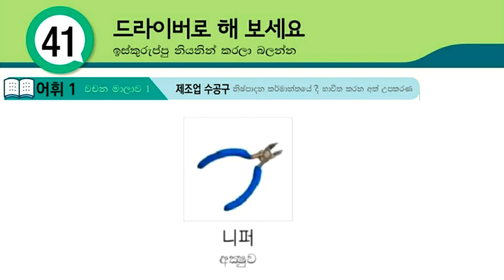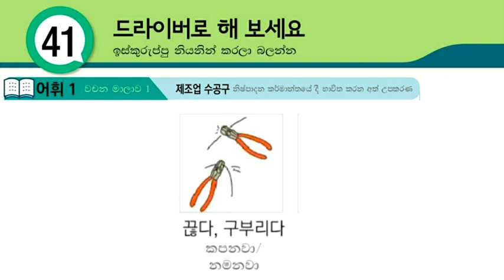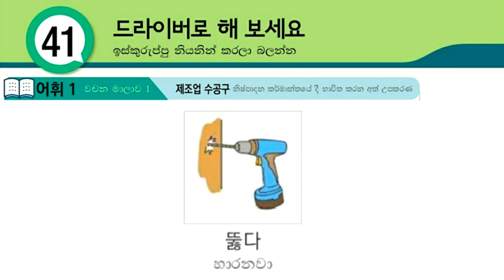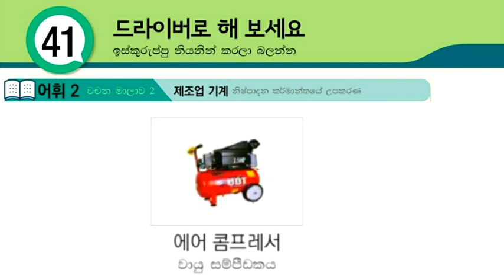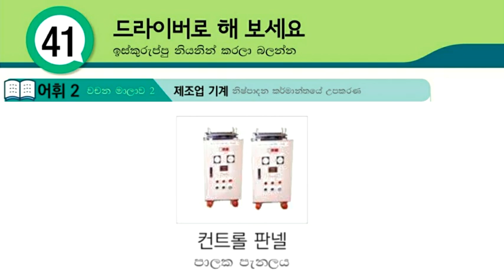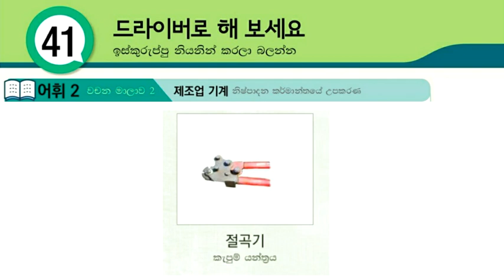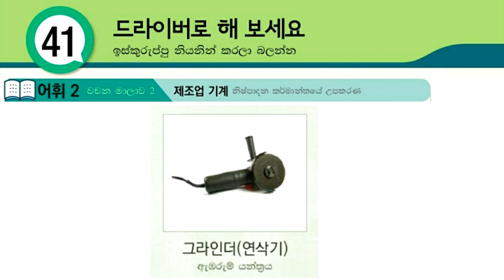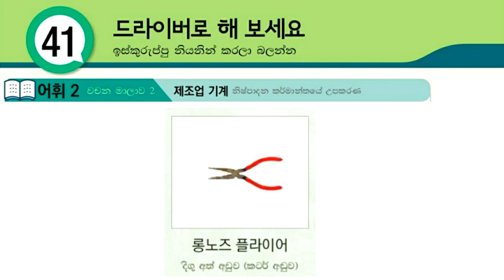Learn Korean Words in Sinhala: Eps Topik Book Lessons 41 korean Vocabulary: korian wachana sinhalen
online korean classes, korean  lessons for beginners, korian wachana sinhalen, koriyan wachana, korean bashawa mula sita.

01. හෝඩියේ සිට කොරියාණු භාෂාව මුල සිට මෙතනින් ඉගනගන්න (Learn Basic Korean Language for Beginners in Sinhala)

04. කොරියානු භාශා පෙළපොතේ සියලුම පාඩම් මුල සිට සරලව ඉගනගන්න (Learn Eps-Topik Korean Language Book Lessons in Sinhala)

05. කොරියානු භාශා විශය නිර්දේශයේ සියලුම ක්‍රියා පද සහ කොරියන් වචන (Learn Korean Vocabulary & Korean Verbs in Sinhala : basic korean words)

06. පසුගිය කොරියානු විභාග වල සියලුම කොරියාණු භාෂා ප්‍රශ්ණ සහ පිළිතුරු (Eps-Topik Reading & Listening Questions with Answers)

07. කොරියාණු භාෂාවට අමතරව කොරියාව ගැන ඔබ දැනගත යුතු සියලු තොරතුරු (korean news, korean rules, korean foods, korean drama, kpop music, bts, all about korea)